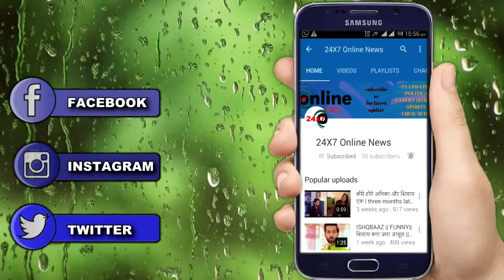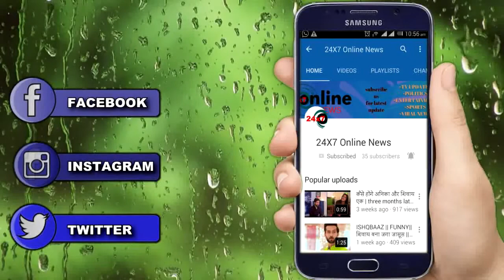NAAMKARANN: अवनि के हाथो हुआ किसका एक्सीडेंट